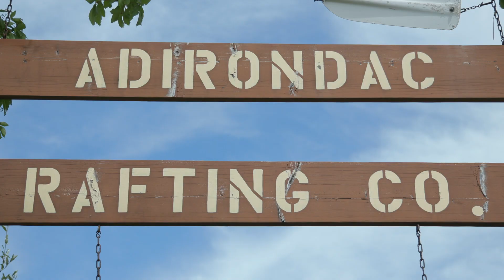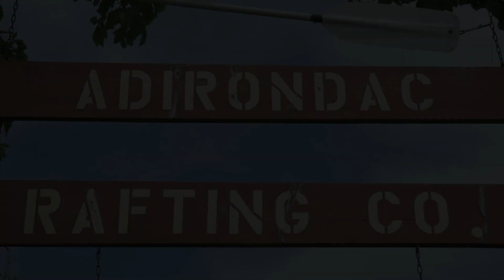Adirondac Rafting Company: 20+ Years of Tradition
The Rafferty Family welcomes you to the Hudson River Gorge! Adirondac Rafting Company is located on the Hudson River Gorge with experienced rafting guides that will take you on the adventure of a lifetime.